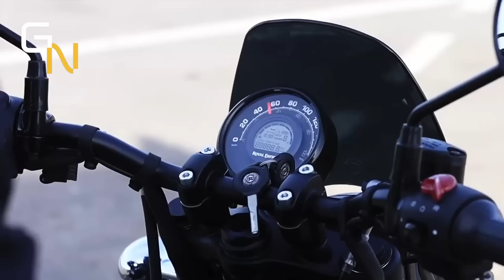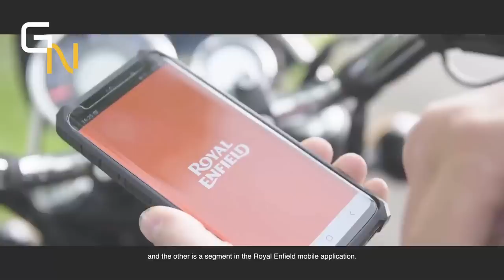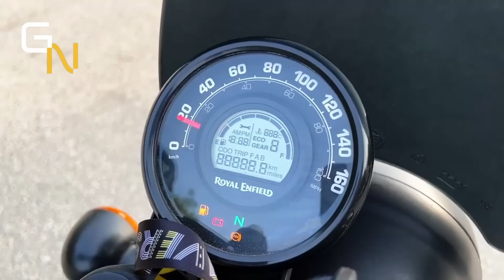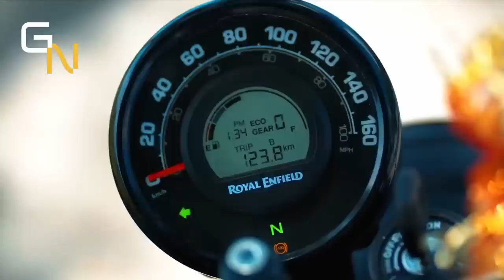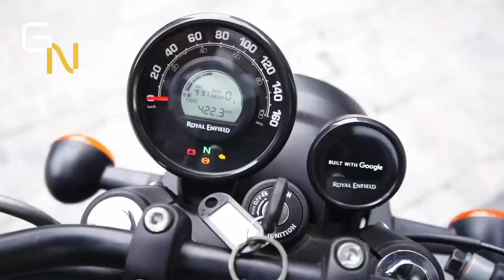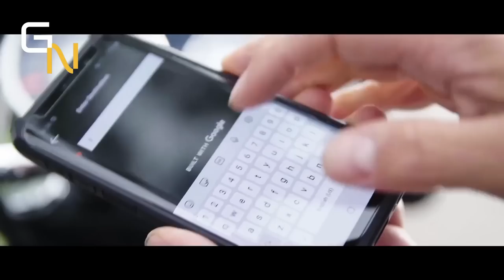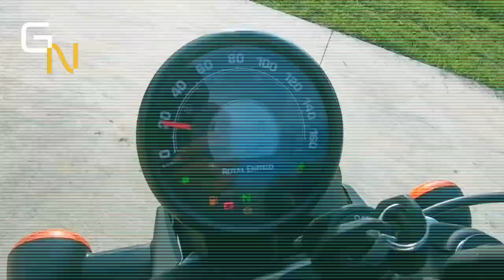🚨Royal Enfield HUNTER 350 2024 Vai FLOPAR!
Haya Creations
Film Maker
Vulcan Radical Store
Endereçõ: Rua Marquês do Herval, 95 - Centro
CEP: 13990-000